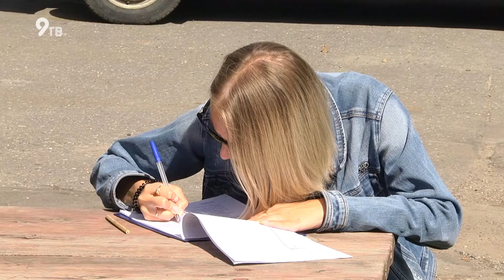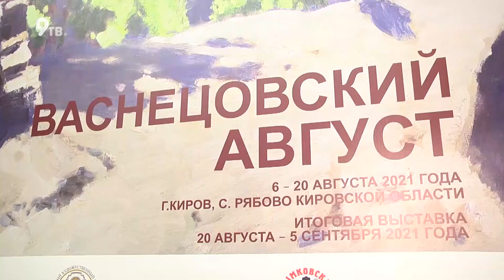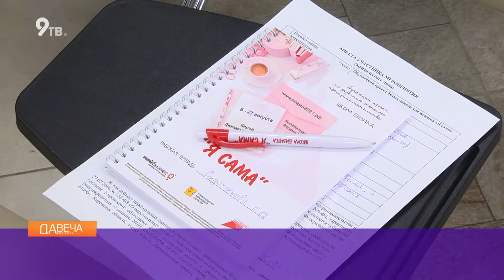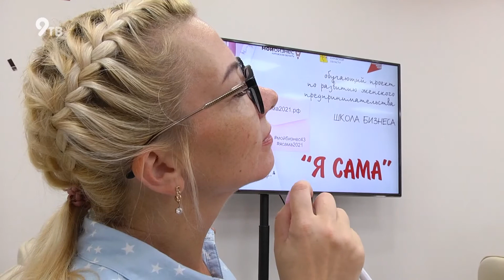Давеча 06 08 2021